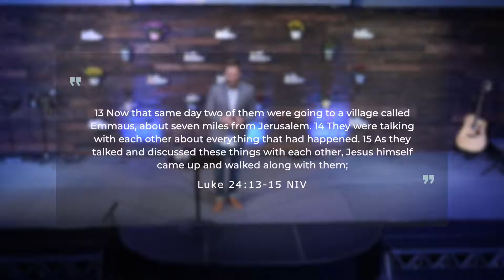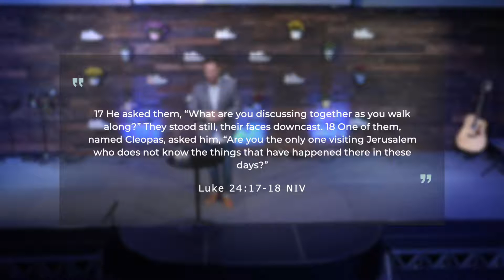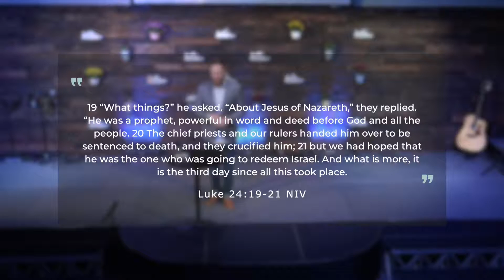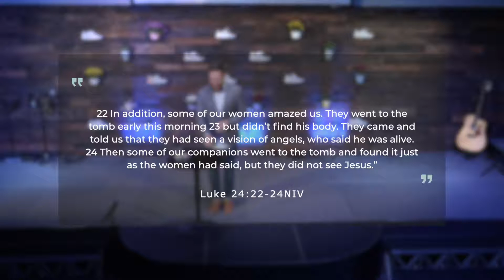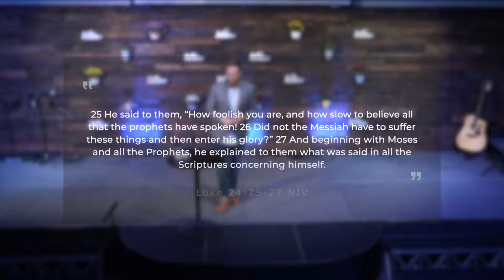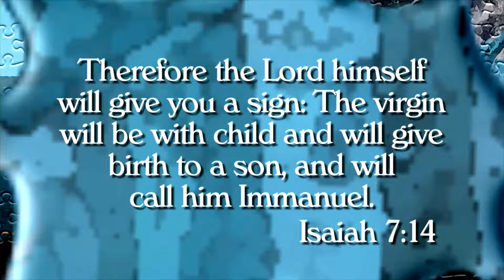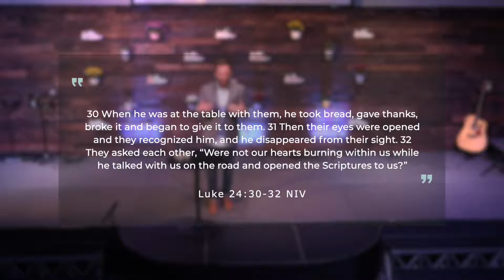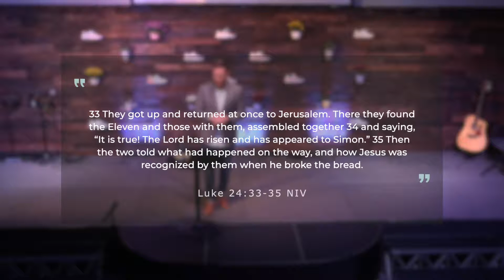Easter-There's Grace For That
Have you walked away from God due to disappointment, frustration and broken expectations? There is grace for that